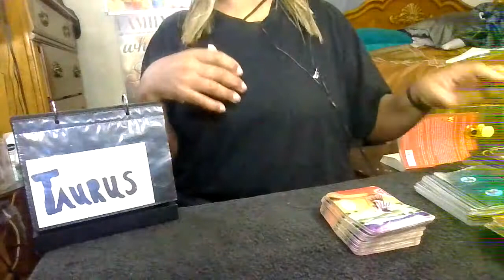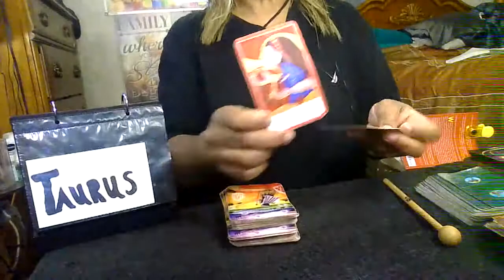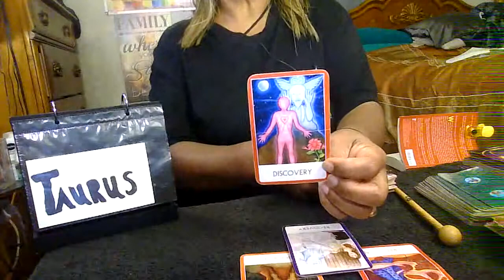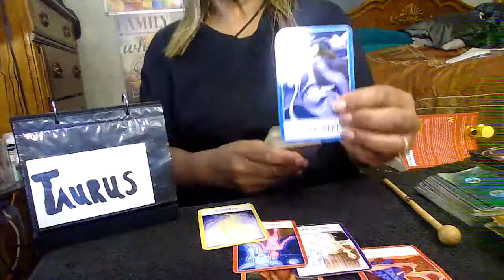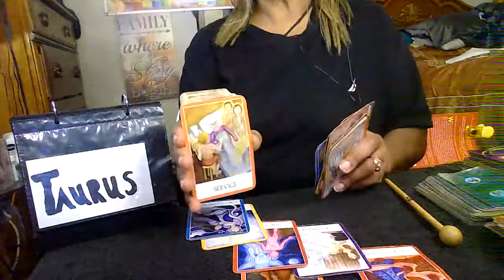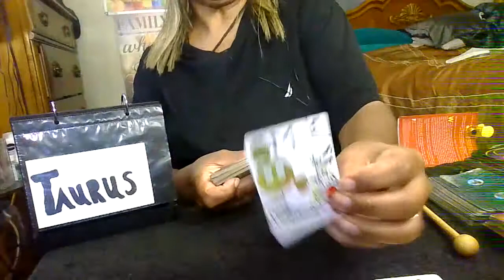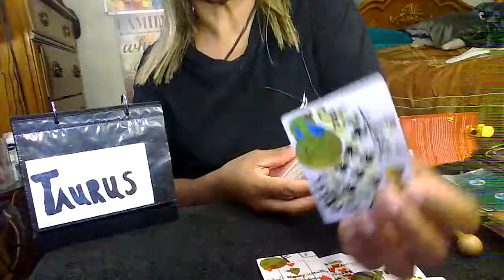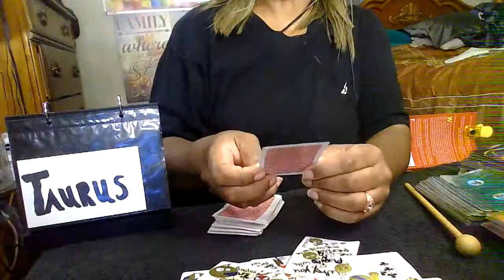Taurus daily reading/August-15-16-2022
why why